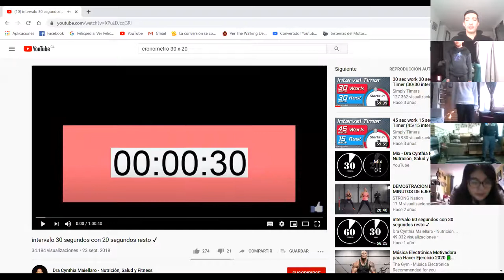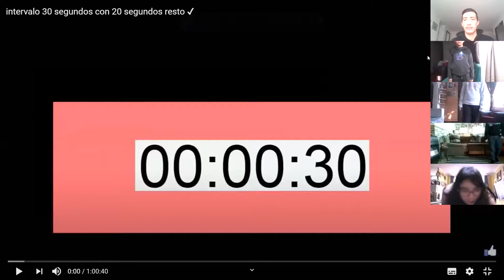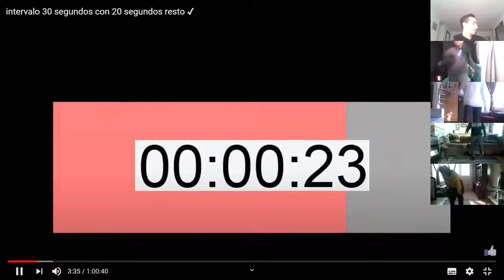Educación Física y Salud - Grupo "B", 11/06/2020